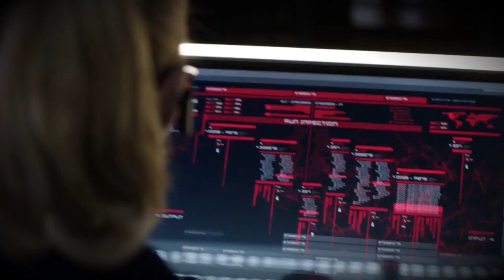Arrow all Trick Arrows That Have Been Used